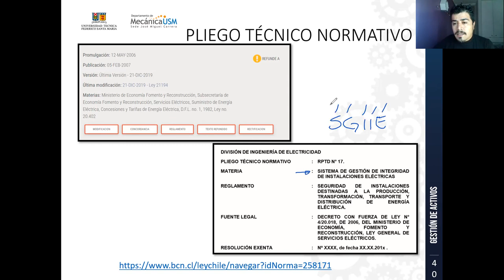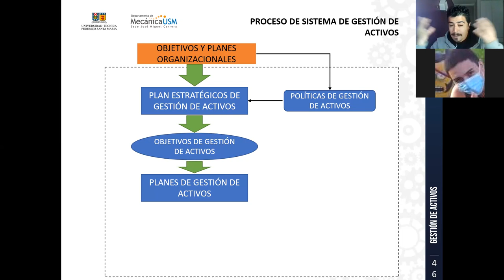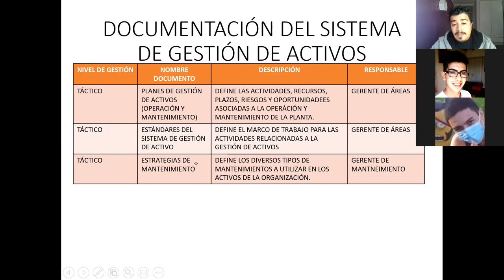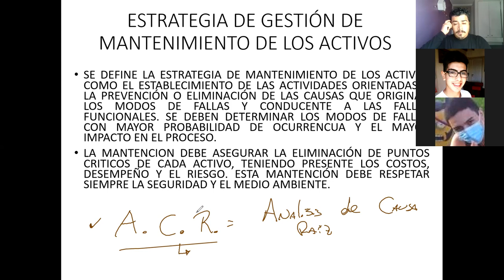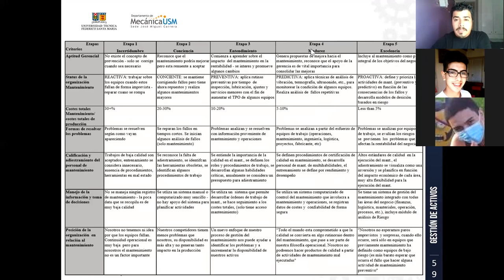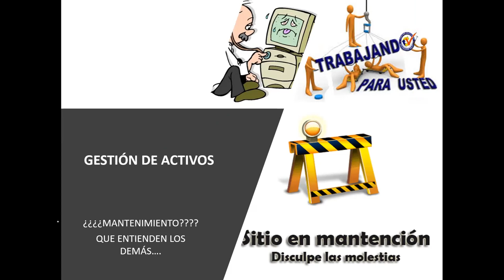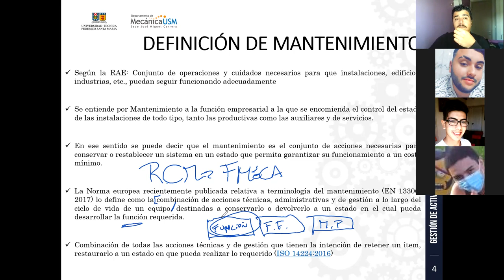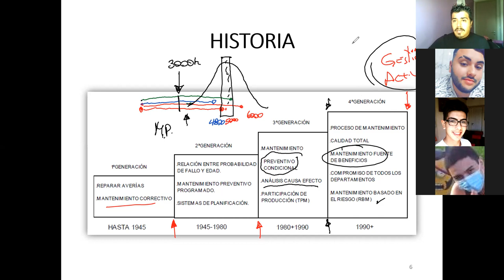Clases-27-09-2021_Catedra IBT_Diurno